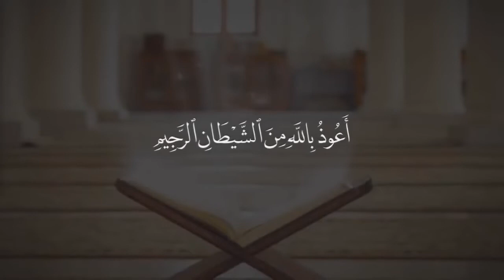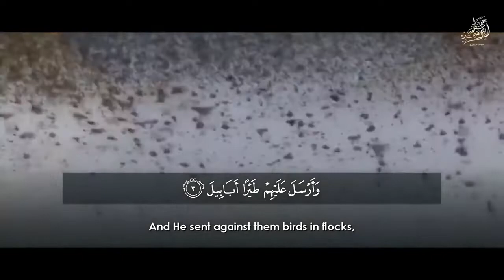عبدالباسط عبدالصمد 🎧💌 أجمل حالات واتس اب دينية مقاطع دينية قصيرة مقاطع انستقرام دينية